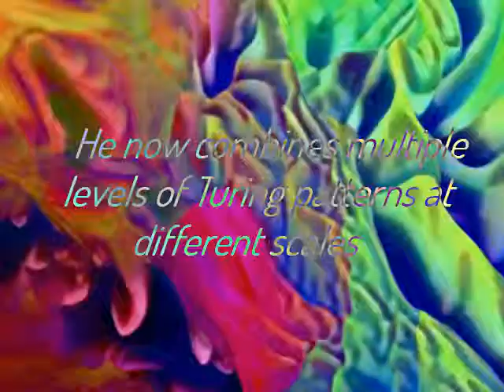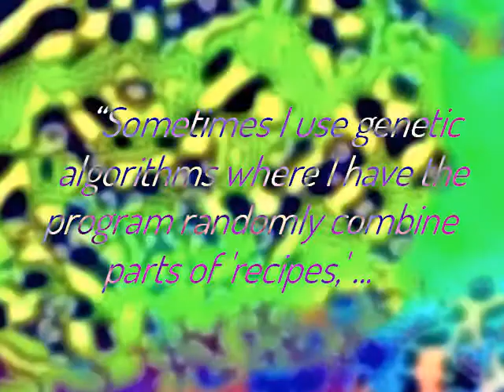The Art of Jonathan McCabe